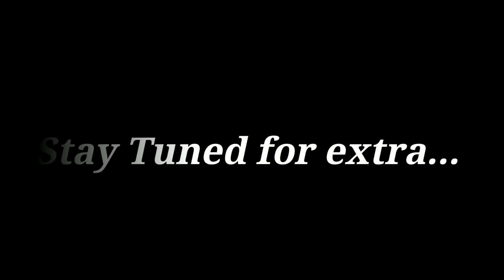THE HOUSE IVARING (AHG! CK3 Gameplay) -- EP.6 -- Holy War of Ages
Welcome fans and friends to THE HOUSE IVARING and AHG! CK3 Gameplay and narrative using Paradox Interactive's awesome alternate history gaming platform. This is EP.6 -- Holy War of Ages.

We begin this journey not long after the end of the campaigns of the Viking Great Heathen Army in modern day England, Scotland and Ireland. Ivar the Boneless and his descendants have settled in an area known as "The Isles" off the coast of modern day northern and western Scotland.

It is generally, a windy and rocky place for which Ivar had little care, but to keep as a bulwark for his growing House.  Upon the passing of Ivar during a raid into the neighboring Gaelic kingdom of Alba, his eldest son Barid has taken over the Jarldom.

Barid's two brothers Sigproth and Sygtrygg lord over their own Jarldom's, but remain steadfast allies of their brother.  The family is safe and secure.  Ivar also owned lands in eastern Ireland and also planned to raid near there soon.  More raids are planned for the Christians in modern day Wales as well.

From this position, following generations will carry out the legacy of The House Ivaring. Where the family goes from here is not known, but one thing is certain, adventure and misadventure will await in equal measure.